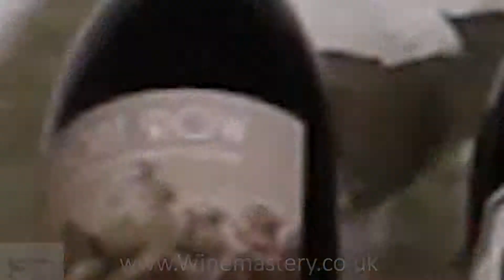Torretta de Mondelli Sangiovese (Episode 140 Part 1)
In this episode, we taste a Sangiovese produced in Puglia Italy. The area sometimes described as the heel of Italy.

This wine is a great quaffing wine to enjoy with some pasta and or drinking with friends, especially at the fantastic advertised price on Sainsbury's website of £3.95